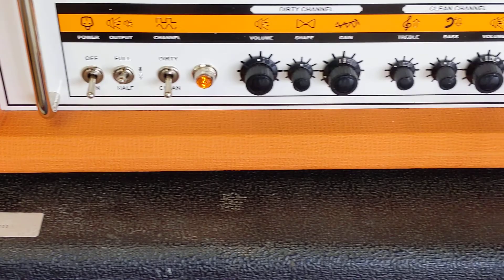Testing ORANGE TH30H & LAVA 2 ME